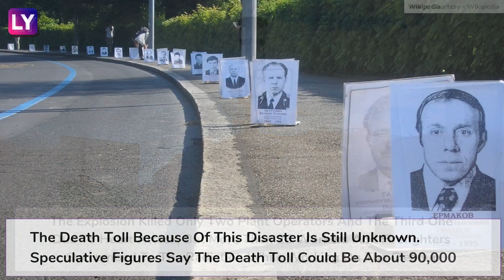International Chernobyl Disaster Remembrance Day 2020: Must-Know Facts About the Nuclear Disaster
On April 26, 1986, the Chernobyl Nuclear Power Plant in Ukraine exploded and created the worst nuclear disaster the world has seen. Over 520 dangerous radionuclides caused contamination spread in the areas around. The United Nations adopted a resolution to declare April 26 as the International Chernobyl Disaster Remembrance Day. On this day, we tell you some interesting facts about this nuclear disaster which you probably did not know.